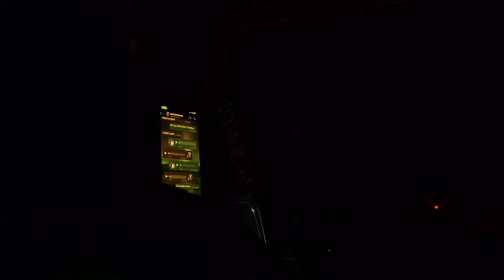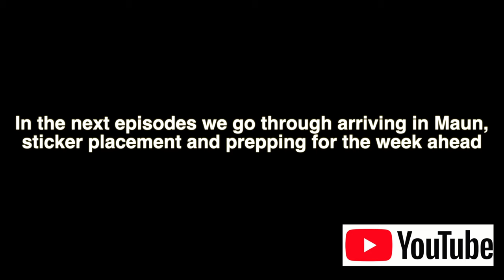WildVision - Okavango (heading to Maun)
Welcome to a new series from the Overlanding humanitarian. We started a great trip to circumnavigate the Okavango Delta in Botswana.

A great country and some great stories.

Follow me as I walk the process of Overlanding a simpler way without clutter and create a family channel helping others enjoy the outdoors.